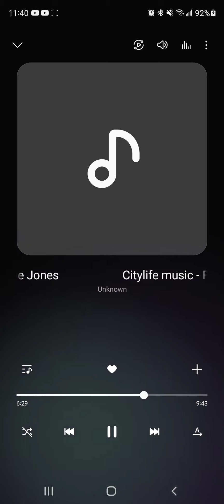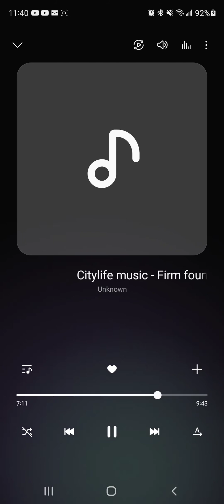Citylife church - All of my help comes from you God ft Doe Jones